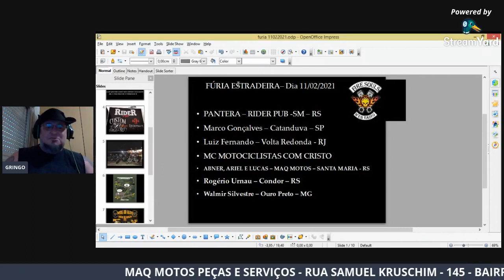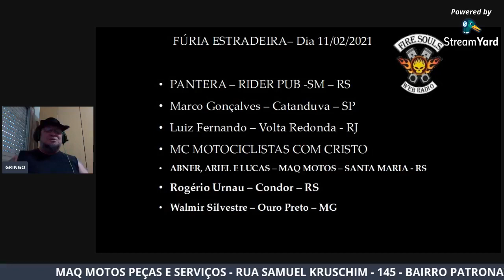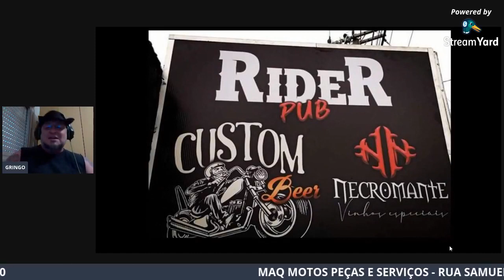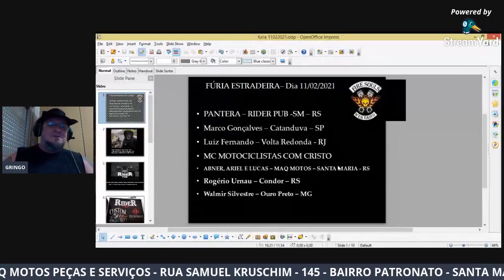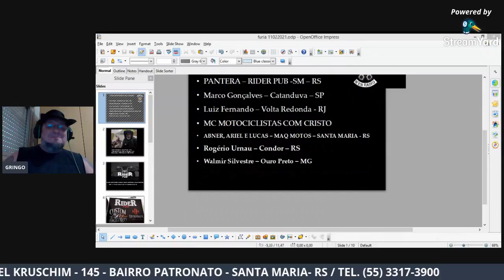FÚRIA ESTRADEIRA - DIA 11/02/2021 - INAUGURAÇÃO DA RIDER PUB NESTE SABADO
FIRE SOULS WEB RADIO - A RADIO DOS MOTOCICLISTAS